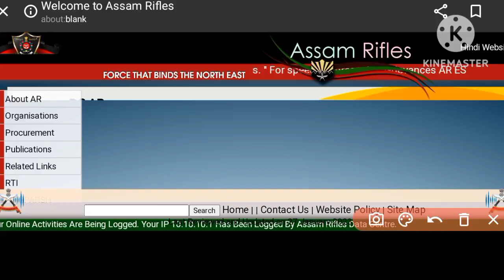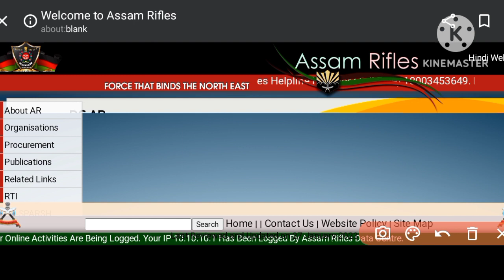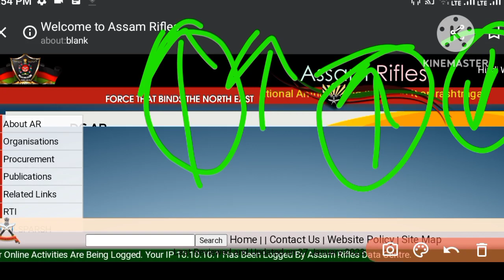Assam rifles tradesman job profile ।। Assam rifles tradesman kya kam hota hai ।।Assam rifles update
Assam rifles tradesman job profile ।। Assam rifles tradesman kya kam hota hai ।।Assam rifles update#assamriflesbharti